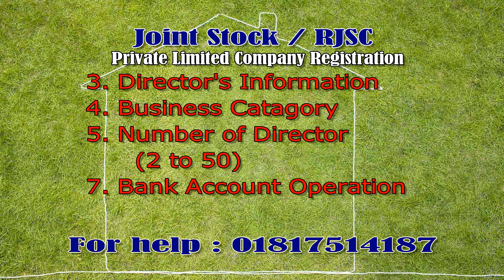Private Limited Company Registration Process in Bangladesh ll RJSC Bangladesh ll Joint Stock Company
Hi, I am Jasim Uddin (B.Sc.) from Bangladesh. The Name of my Channel is COMPANY LAW BD and I am a company consultants and legal advisor in Bangladesh. I am providing services to my clients regarding Private Limited Company Registration matters. I have obtained almost 14 years practically experience regarding Private Limited Company Registration, Partnership Firm Registration  in Bangladesh from Joint Stock Companis & Firms ( RJSC). I have also real expericence how to registration of Society, Foundation  from RJSC.

 Jasim Uddin (B.Sc)
Company Law BD
( Limited Company Registration from RJSC)
Shah Ali Tower (4th Floor), Lift-04, Room-01,
33, Kawran Bazar, Dhaka -1215, Bangladesh